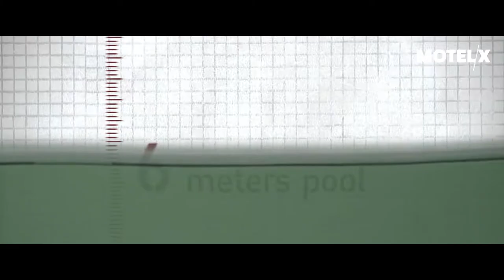The Pool (2018) | Trailer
The Pool (Thailand, 2018) by Ping Lumpraploeng